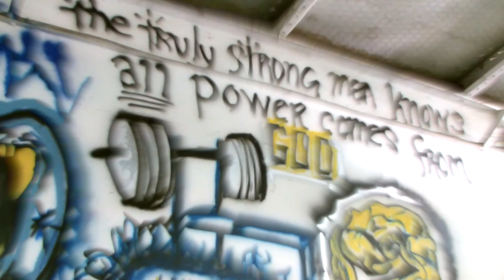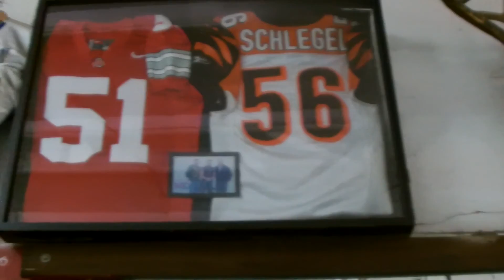Jalkatreeni Original Metroflex Gymillä (2016)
Jalkatreeni Original Metroflex Gymiltä. Yritin tehdä liikkeitä joita RONNIE itse teki videoilla, mutta tietenkin suuremmilla painoilla.